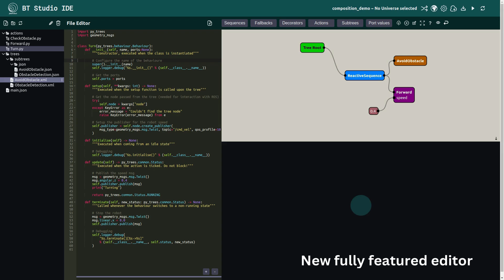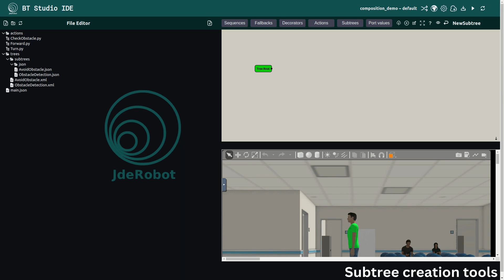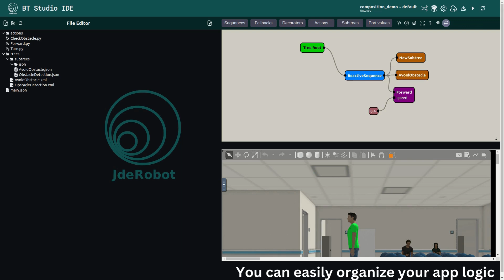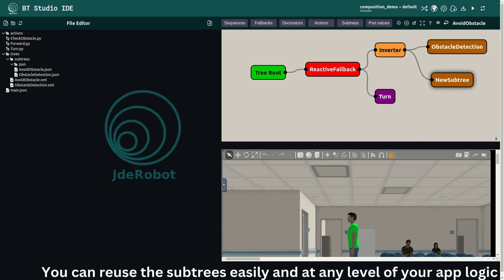BT Studio 0 7 overview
BT Studio is a web IDE for creating robotic applications using behaviour trees. It can generate ROS 2 packages that can be run either locally or in a dockerized environment.

In this video, we present some new features of the 0.7 version, such as the subtree composition capabilities and the execution monitor.